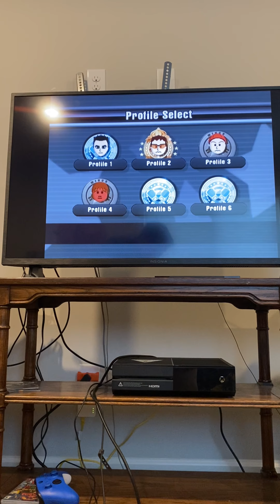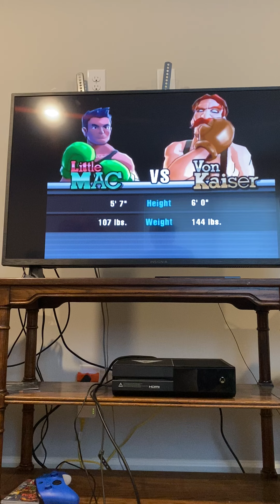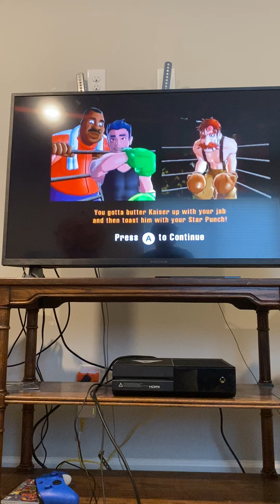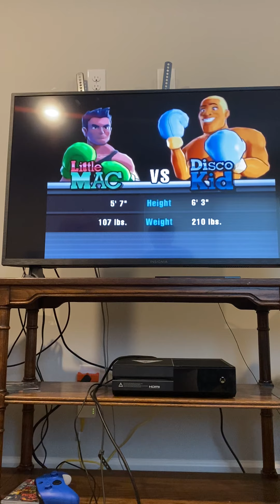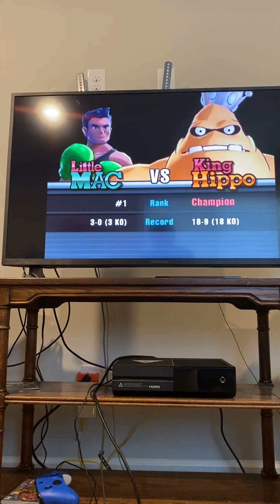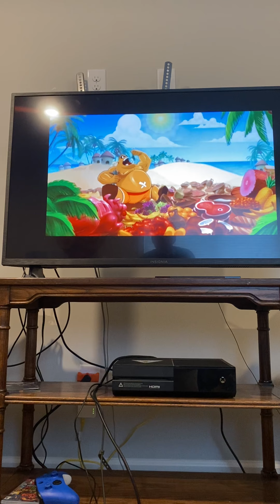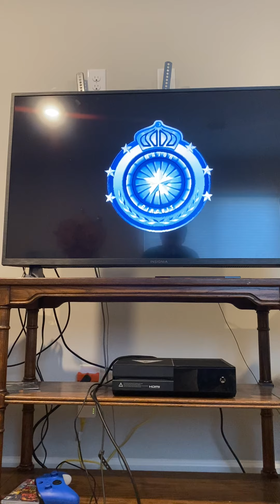Punch out wii PT1